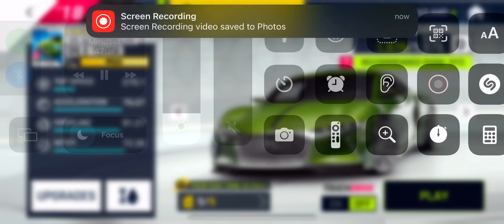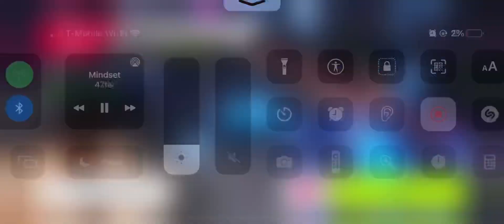zeyansnabbachallenge hello, for take 69